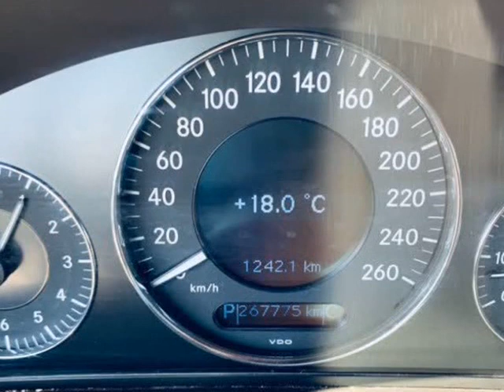2005 Mercedes-Benz CLK-Class 2dr Cabriolet 3.2L (Surrey, British Columbia)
12701 King George Blvd
Surrey